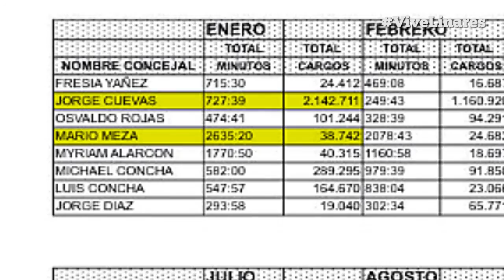Municipales Linares 2016